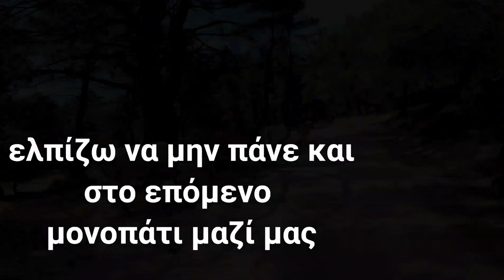MTB/Μας πήρε ταύρος στο κυνήγι../τούμπες κ τέλος...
Μια βόλτα με πολύ εκλεκτή παρέα,με απρόοπτα🐮,με τούμπες🤕 και πρόωρο τέλος λόγω μικροτραυματισμου...Επόμενη βόλτα,ο αγώνας στην Ορεινή Ναυπακτία..μείνετε συντονισμενοι🛎.